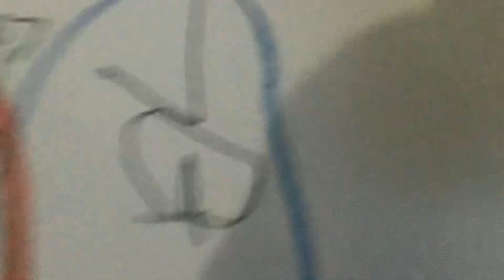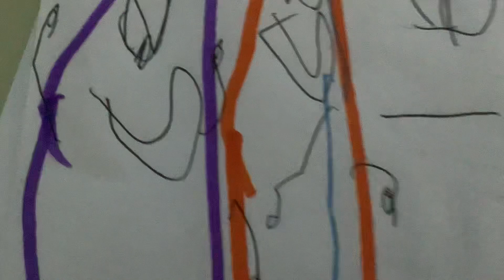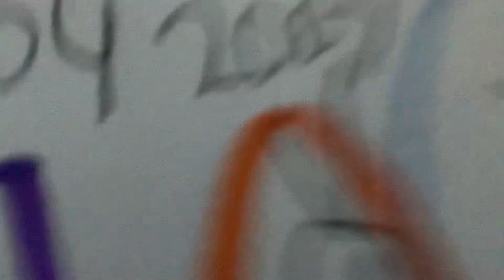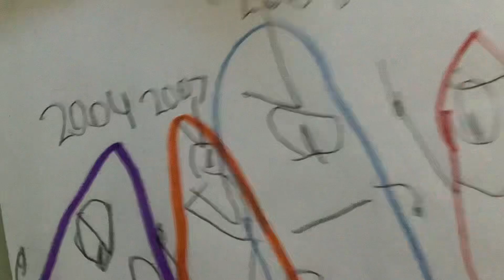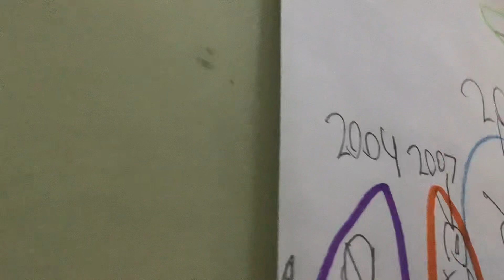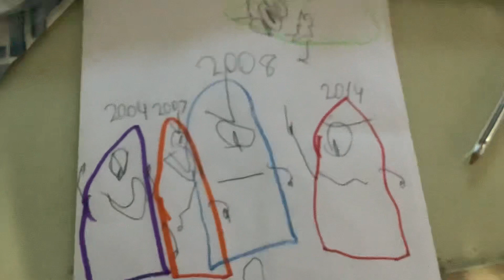Huko is are universe right now